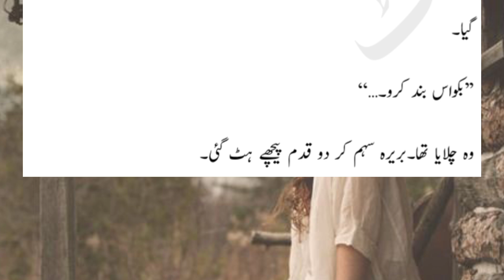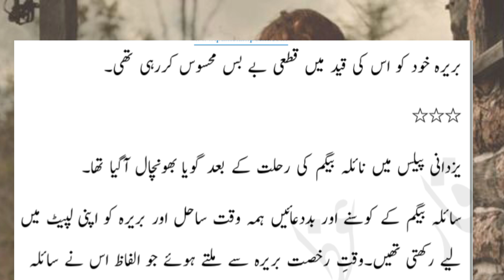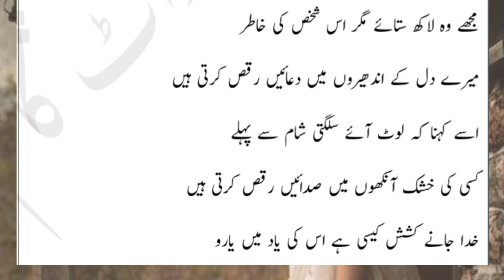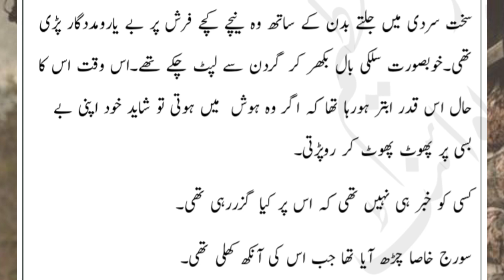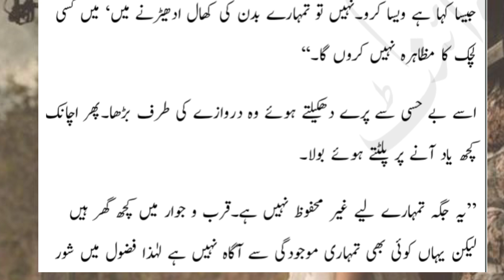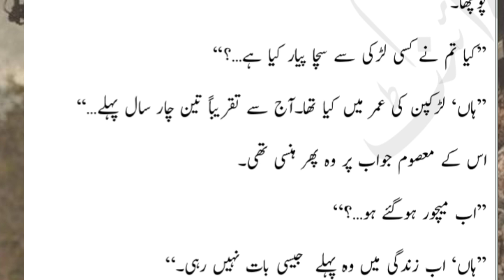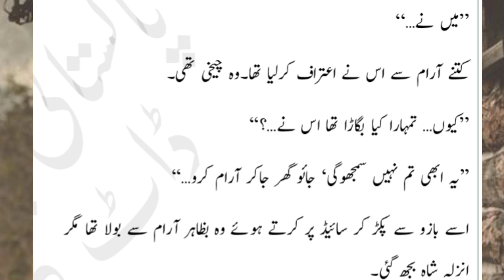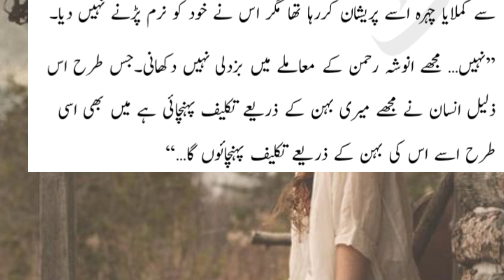Patharo ki pallko per by Nazia kanwal nazi episode #4/urdunovel/romantic/ trending/ viral/amarbail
Patharo ki pallko per by Nazia kanwal nazi episode #4#urdunovel